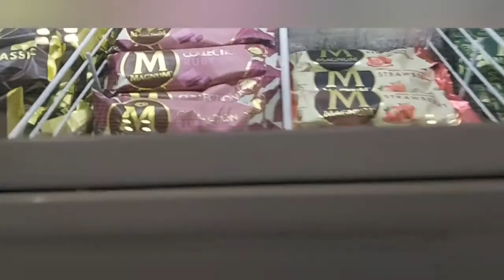Road trip 🚗 part 1 Dari finlandia ke Slovakia .